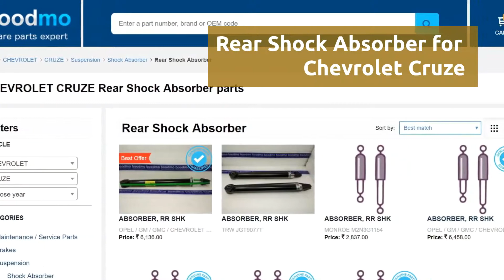Rear Shock Absorber for Chevrolet Cruze